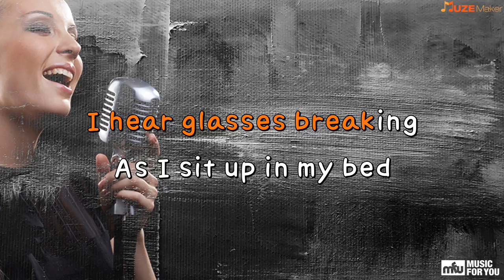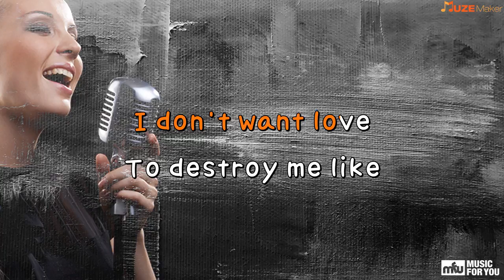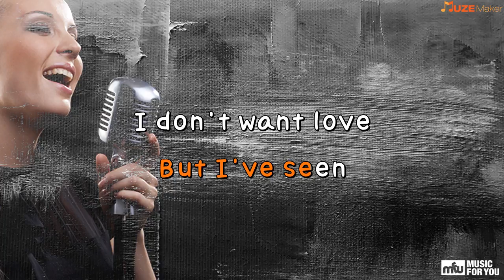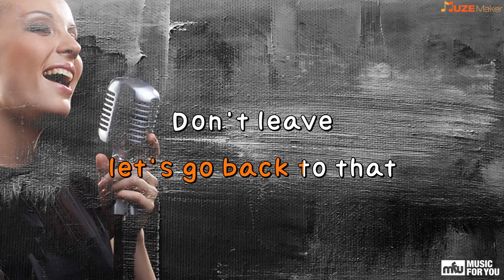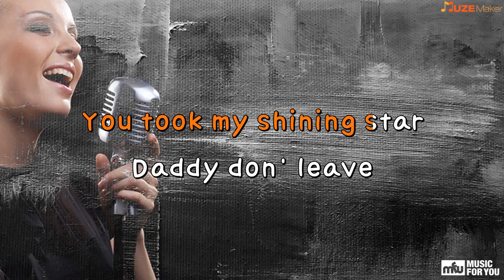Family Portrait - Pink (Instrumental & Lyrics)